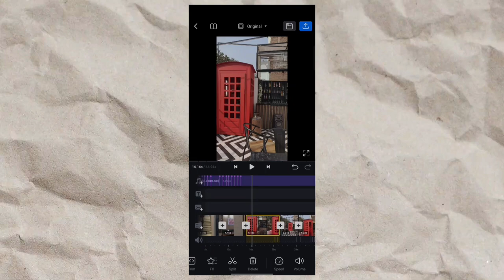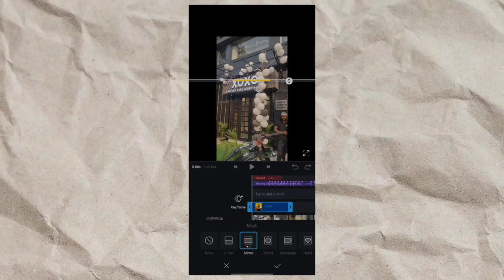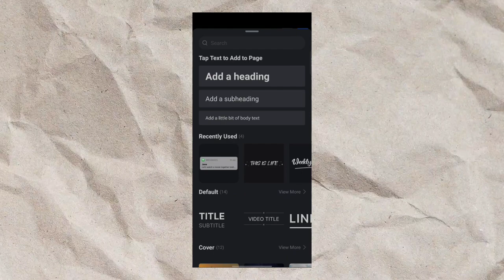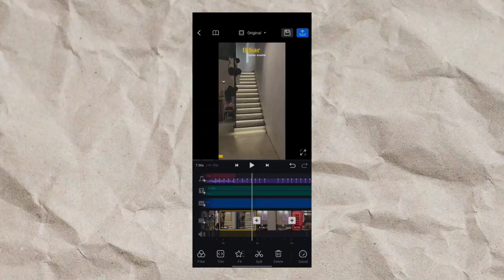How to Make Voiceover Mini Vlog interesting 🤔 For Youtube Shorts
•Instagram ac//

•Gorilla Tripod//